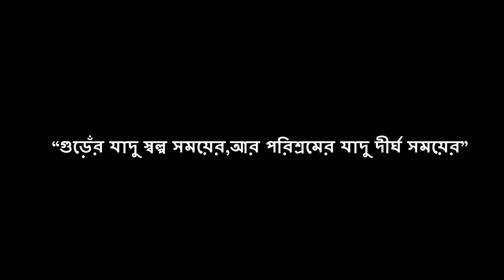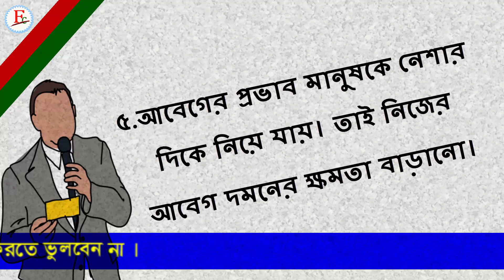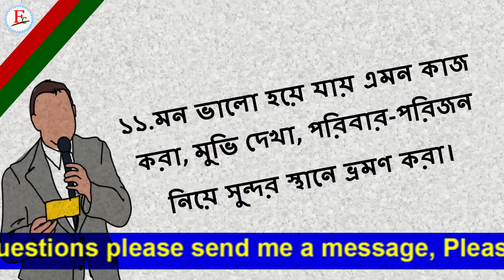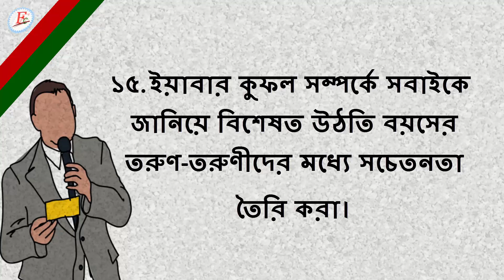Yaba | 15 Yaba Resistance for Kids | Students | Drugs | Faysal Jewel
You can learn in this video 15 doers of Yaba Resistance for Kids/Students. The day after day in our society are being addicted to various narcotics, ordinary people and students studying in school, college and university etc. They are facing a huge loss of life. Life's going to progress.

In other parts of the country, in society, in the family, thieves, robbery, etc are running. In fact, we can solve these problems. Among them, today you have highlighted some important issues related to Yaba Resistance or Yaba control among you.

7 Harmful Effects use of Gaza | Marijuana

Admission | এডমিশনে ব্যর্থতার প্রধান ১০টি কারন

অভিভাবকের প্রধান ১৫টি দায়িত্ব | অধ্যয়নরত সন্তান-সন্তানাদীর প্রতি

Voter Transfer | কীভাবে ভোটার স্থানান্তরের আবদেন পত্র তৈরি করব

Anti-Piracy Warning...